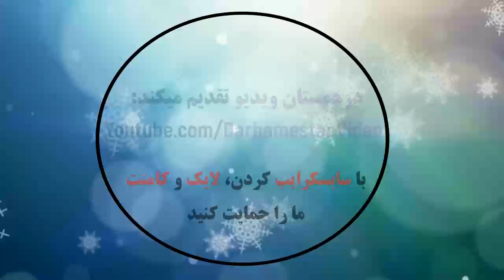Konyaspor 4 - 3 Galatasaray | Süper Lig | Maç Özeti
İttifak Holding Konyaspor 4 - 3 Galatasaray Spor Kulübü | Süper Lig | Maç Özeti

Konyaspor 4 - 3 Galatasaray: All Goals & Extended Highlights